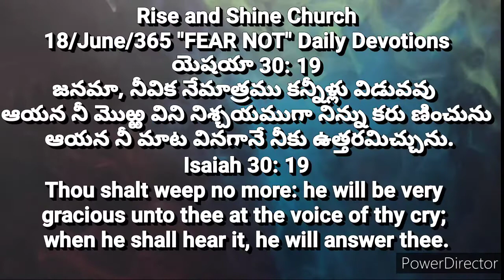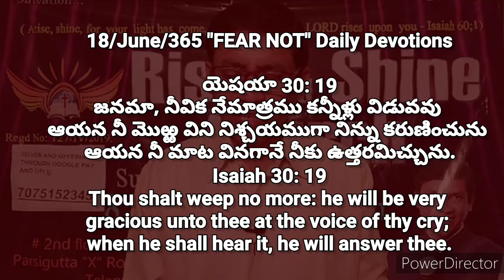#18/June/365 Daily Devotions || Pastor CNRao Paul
365 అనుదిన ధ్యానములు 365 Daily Devotions || Pastor_CNRao_Paul.
సీయోనులో యెరూషలేములోనే యొక జనము కాపురముండును. జనమా, నీవిక నేమాత్రము కన్నీళ్లు విడువవు ఆయన నీ మొఱ్ఱ విని నిశ్చయముగా నిన్ను కరు ణించును ఆయన నీ మాట వినగానే నీకు ఉత్తరమిచ్చును.

For the people shall dwell in Zion at Jerusalem: thou shalt weep no more: he will be very gracious unto thee at the voice of thy cry; when he shall hear it, he will answer thee.

16 Spiritual Strongmen Spirits Deliverance series click here for about Demons

How God talk to us †††
God speaks to us in 10 ways

Rise and Shine Church Spiritual Warfare messages and Prayers will be Online in Facebook and YouTube.

Watch Live messages on our Facebook Page and YouTube channel please click the below links

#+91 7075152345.